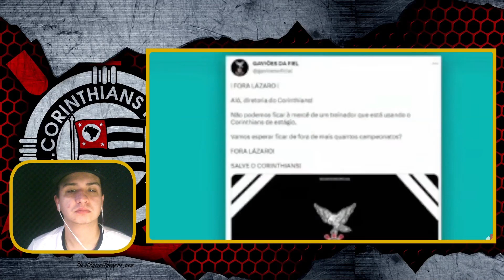Jogo Aberto: Corinthians quer lateral esquerdo do São Paulo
Após empate dentro de casa contra o Flamengo, a equipe do Corinthians tentara negociar com o Jogador do São Paulo, se trata de Welington lateral esquerdo.

Todos Créditos: @JogoAberto

👉ATENÇÃO👈
Caso queira que algum material usado nesse vídeo seja excluído, é só entrar em contato e solicitar a remoção do vídeo, que removeremos de imediato. Email para contato 💡💡💡💡